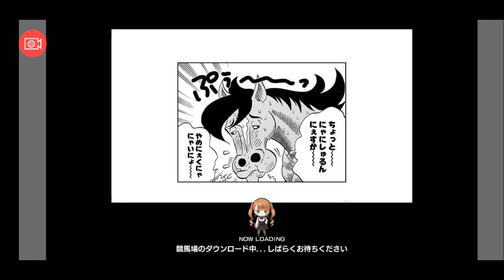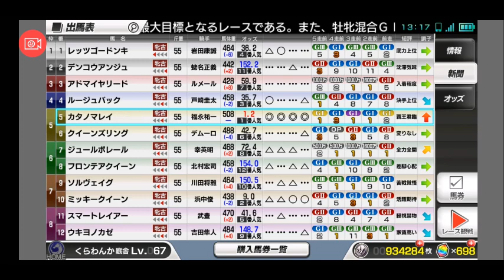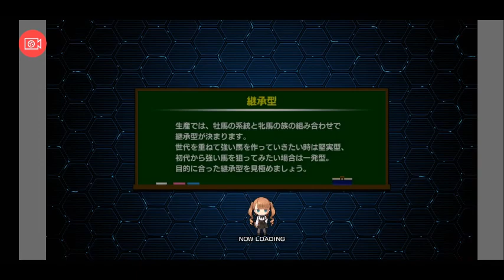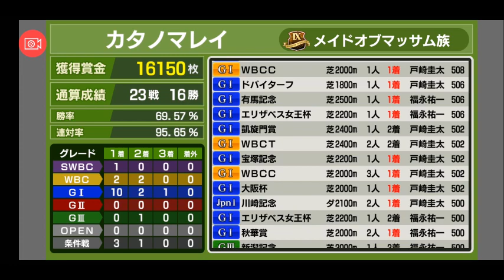【スタポケ 27-16】必勝しかない ヴィクトリアマイル【スターホースポケット ：競馬ゲーム 】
マイル戦は距離適性的に短いが、牝馬限定戦。勝つことが絶対です